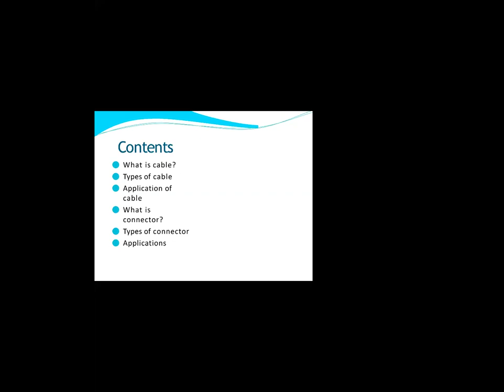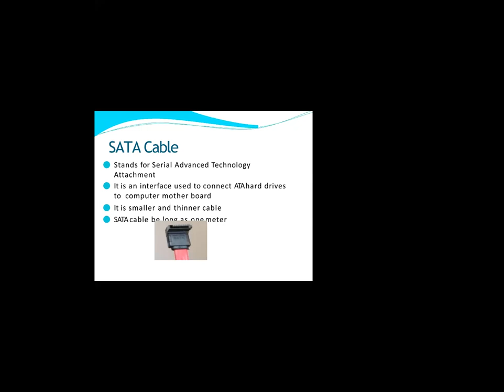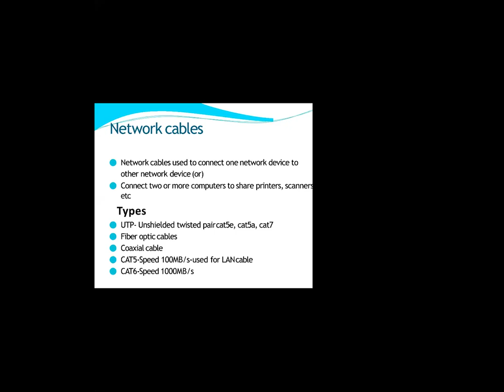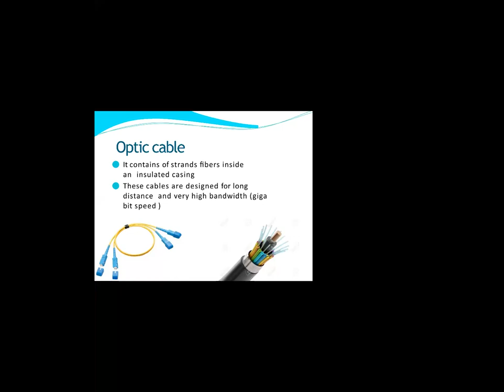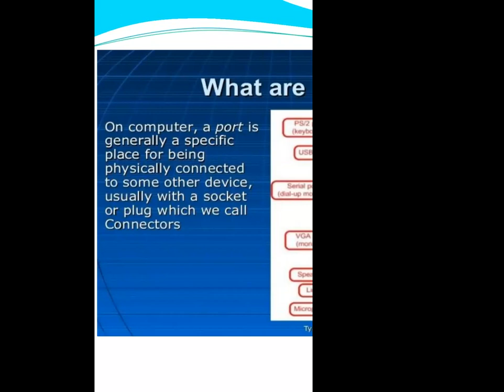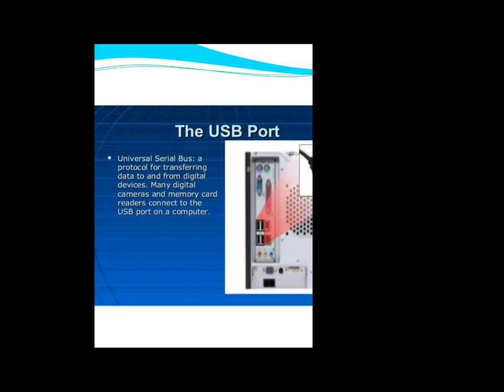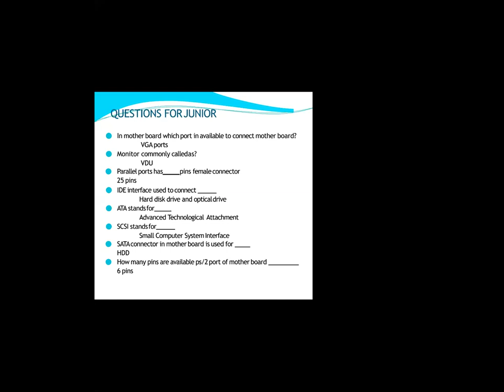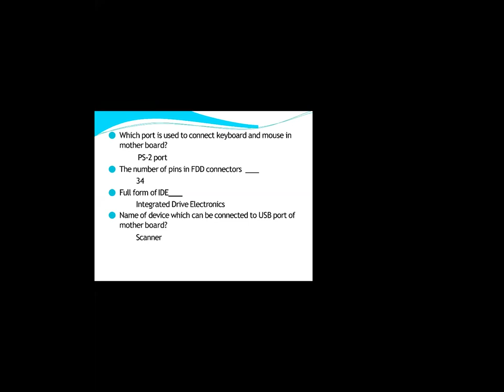952 7030 7288T Cables and connectors of a PC System TAMIL BY MALLIKA M, Junior Training Officer ITI